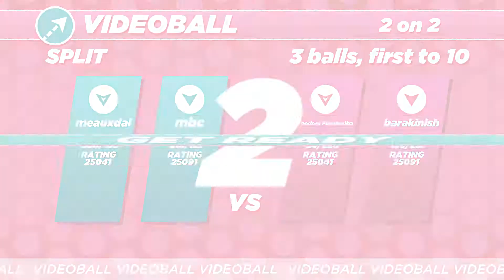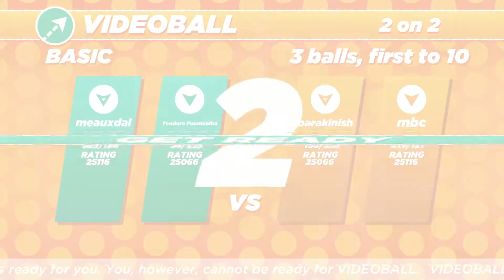VIDEOBALL - Solo Ranked 2v2 (meauxdal, Teodoro Fuentealba, mbc, barakinish)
Online
Steam version
videoball.net